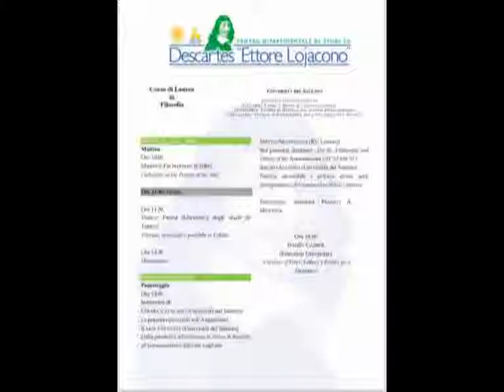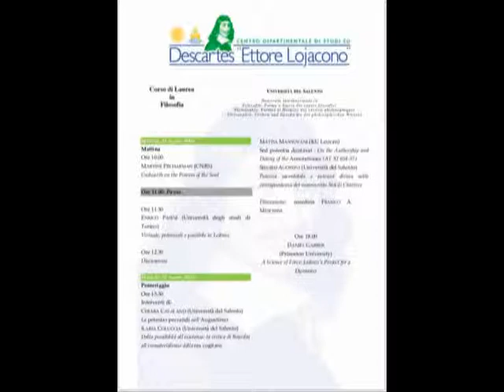SEMINARIO UNIVERSITA' DEL SALENTO REL. PROF . DANIEL GABER 19-03-2019